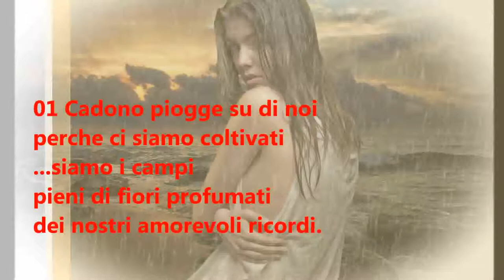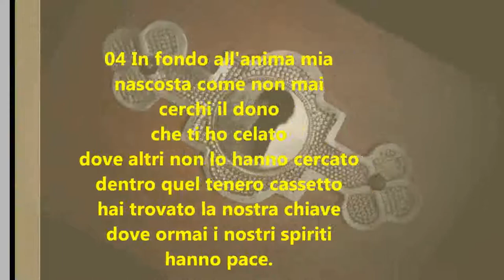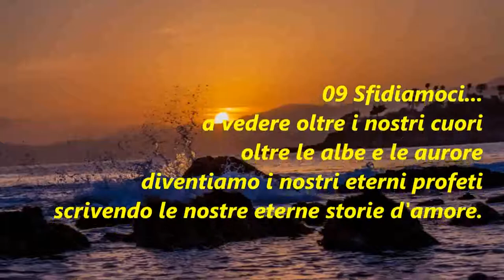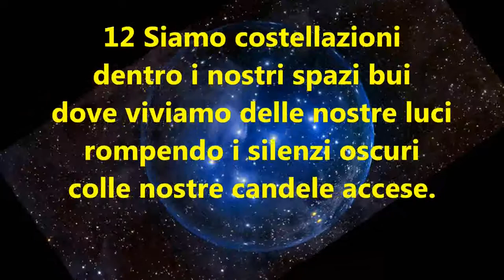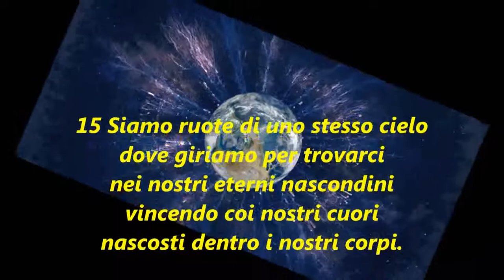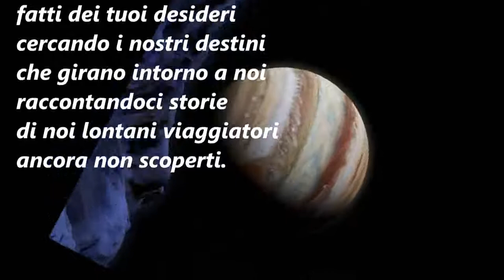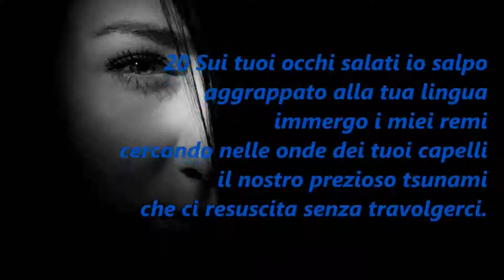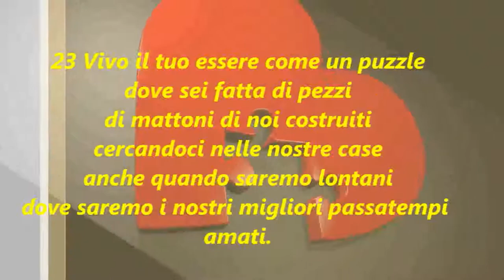Frasi D'Amore 💘Scritte Sul Diario 📖 !!// 23 Miei Migliori Piccoli Segreti Scritti Dedicati A Lei 🌼!!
Questo video Romantico presenta 23 delle mie mini e brevi migliori frasi e citazioni sull'amore per lei e per Lui per dire che ti amo in piccole pillole di pensiero positivo in modo divertente e originale!

01 Cadono piogge su di noi
perche ci siamo coltivati
...siamo i campi
pieni di fiori profumati
dei nostri amorevoli ricordi.

02 Amiamoci e specchiamoci insieme
diventiamo i risultati delle equazioni
siamo il totale delle riflessioni
dei nostri futuri progetti.

03 Sogno la tua foto in fondo al cuore
posata viva nel buio dentro di me
dove vivo del tuo viso illuminato
sopra il nostro comodino speciale
dove superiamo le nostre notti
dentro i nostri bisogni.

Thanks to all and if you want to sell your images go
Thanks and have a good time!